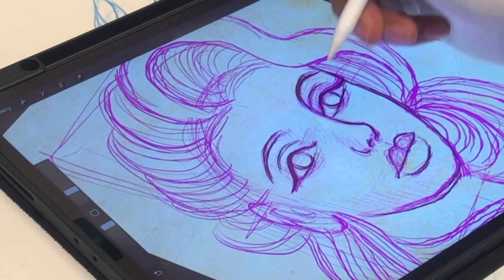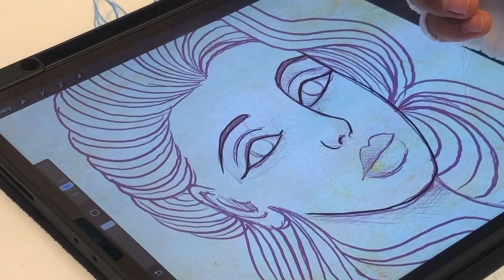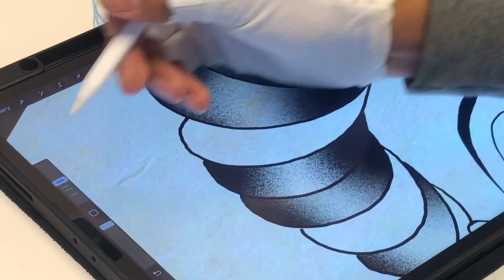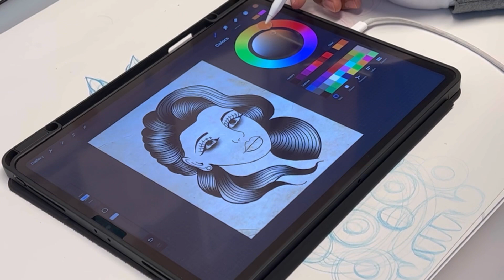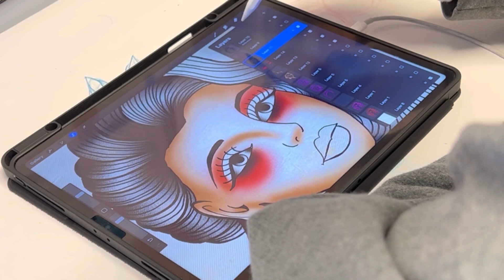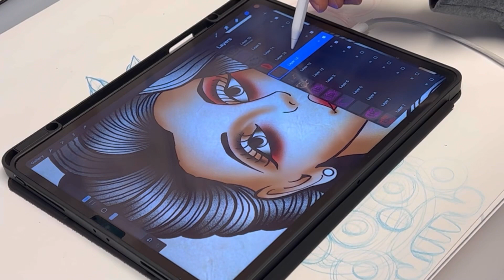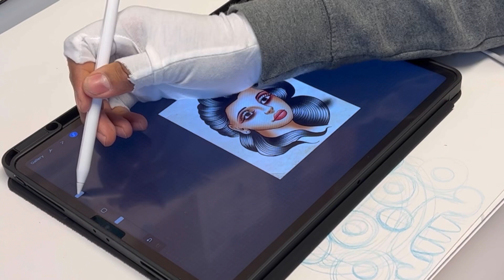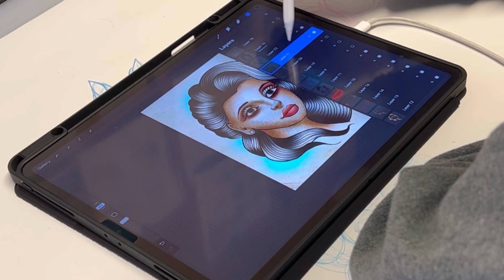TRADITIONAL TATTOO LADY HEADS// 2/100 // IPAD PROCREATE // ☕️ COFFEE AND DRAWING VIBES// LOS ANGELES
I’m on a mission to complete 100 traditional lady heads
This is number 2
Hope one to get better at art in general and get better at tutorials